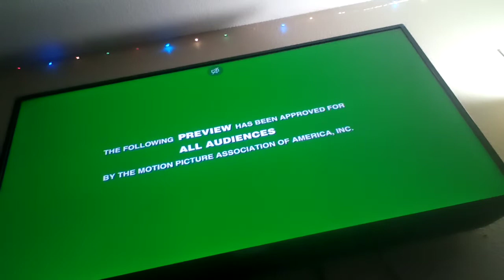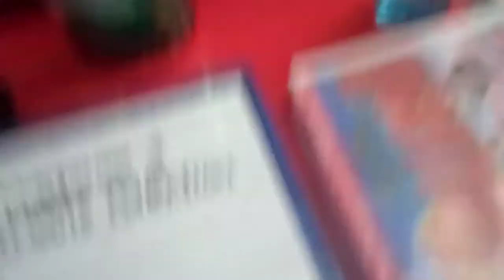Opening To Madagascar 2008 Blu-Ray